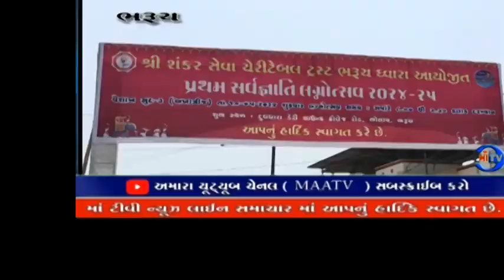માઁ ટીવી સમાચાર 10.05.2024 શંકર સેવા ચેરીટેબલ ટ્રસ્ટ દ્વારા પ્રથમ સર્વજ્ઞાતિ સમૂહ લગ્નોત્સવ યોજાયો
સમૂહ લગ્ન : ભરૂચમાં દુધધારા ડેરી ગ્રાઉન્ડમાં શંકર સેવા ચેરીટેબલ ટ્રસ્ટ દ્વારા પ્રથમ સર્વજ્ઞાતિ સમૂહ લગ્નોત્સવ યોજાયો

15 જોડા ઓએ પ્રભુતામાં પગલાં પાડ્યા  : આ સમૂહ લગ્નોત્સવમાં મોટી સંખ્યામાં સર્વ જ્ઞાતિના લોકો જોડાયા હતા.